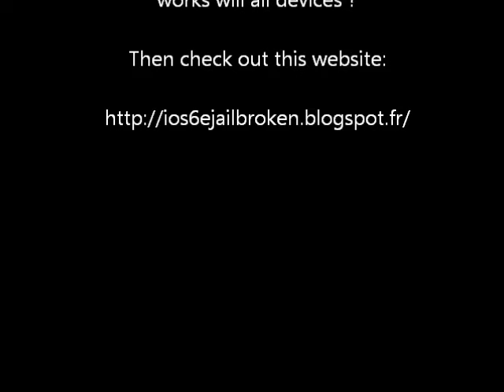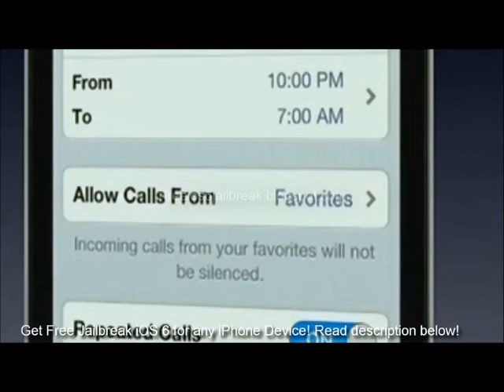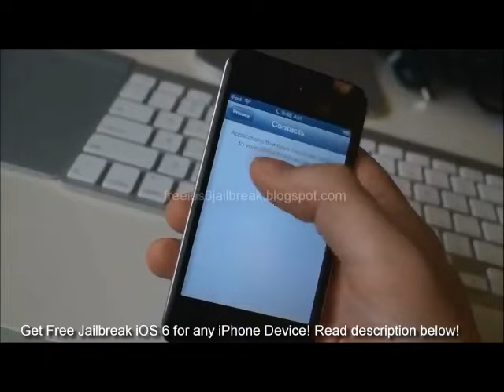iOS 6 JailBreak for any iPhone Device, iPad and iPod Touch 5G! (Including iPhone 5)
There have been a lot of iOS 6 Jailbreak on iPhone 4/4s/3GS and even for the iPhone 5! But nobody is willing to share out yet or they're either selling it for additional fee; however, we are here to please you with our NEW iOS 6 Jailbreak for totally free! It even works on the iPhone 5 and soon to be working with the new iPad (3)! So get it for free, while it still lasts because we might put it back for additional fee again!

*Note: People that will get this for free, will have it permanently! They'll have the same updates just like those people that will pay for this!*